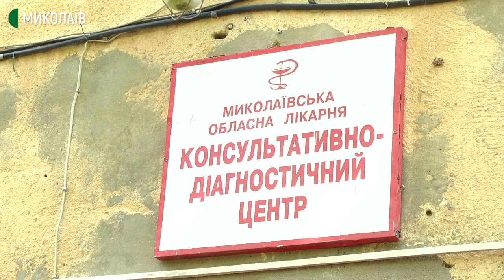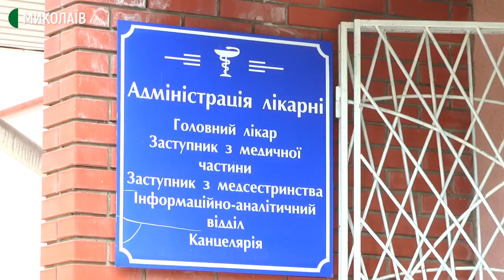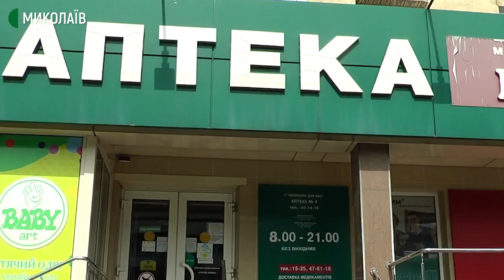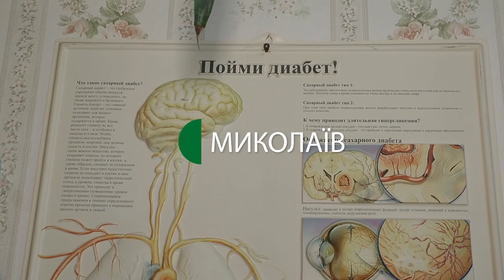З 1-го жовтня інсулін видаватимуть за електронними рецептами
З 1 жовтня пацієнти з діабетом на інсулінотерапії зможуть безкоштовно або з доплатою у 15 % отримати лікарський засіб в будь-якому регіоні країни, маючи електронний рецепт.  Постанова кабінету міністрів про реімбурсацію інсуліну (відшкодування вартості аптекам) зробить доступнішою систему отримання препарату, говорять у Національній службі здоров’я України.  У Миколаївській області інсулін потребують 4 тис. 980 пацієнтів.
Автори: Тетяна Макушева, Олександр Гресь, оператор: Євген Сержук